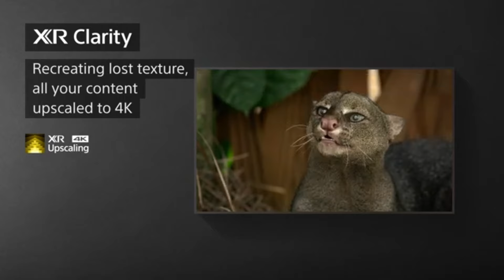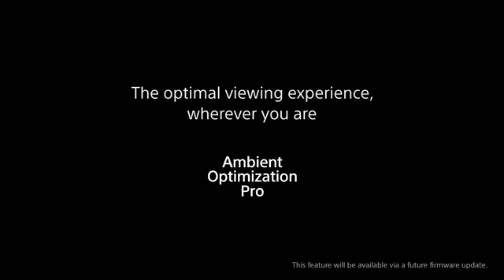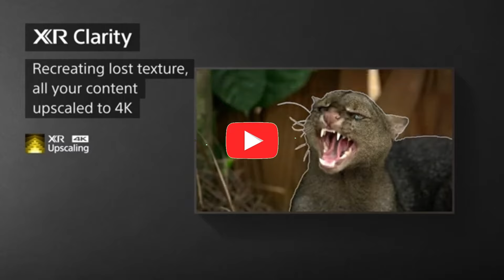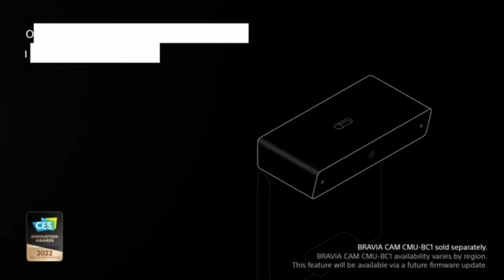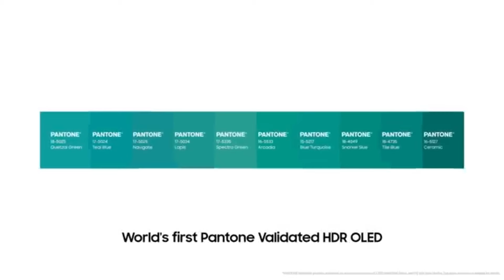Top 5 Best OLED TVs of 2024 [don’t buy one before watching this]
➜ Links to Top 5 Best OLED TVs of 2024 we listed in this video:

Table of Contents:
0:00​​​​ - Top 5 Best OLED TVs of 2024
1:11​​​​ - Top 5 Best OLED TVs of 2024
2:05​​​ - Top 5 Best OLED TVs of 2024
2:55​​​​ - Top 5 Best OLED TVs of 2024
4:10​​​ - Top 5 Best OLED TVs of 2024
5:20​​​​ -Top 5 Best OLED TVs of 2024
6:15 -Top 5 Best OLED TVs of 2024
7:01 - Top 5 Best OLED TVs of 2024
8:11 - Top 5 Best OLED TVs of 2024

2023 5 Best PS5 TVs